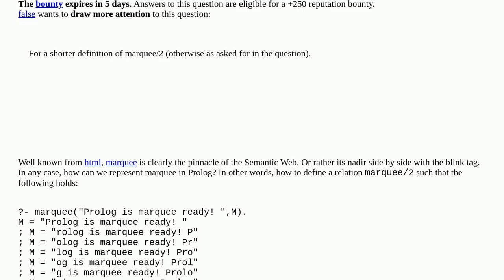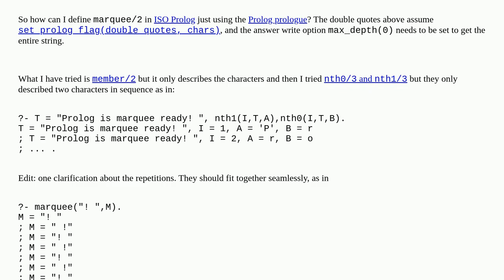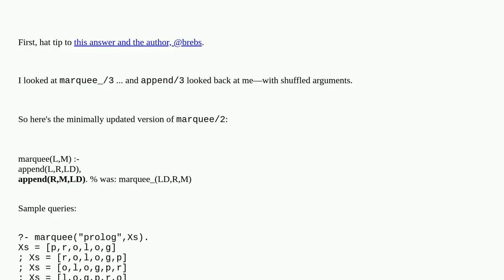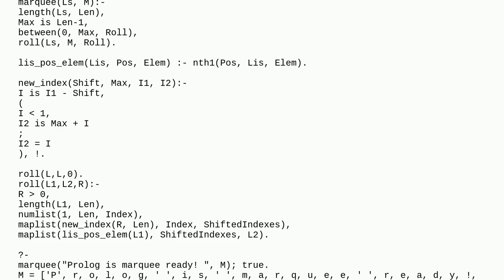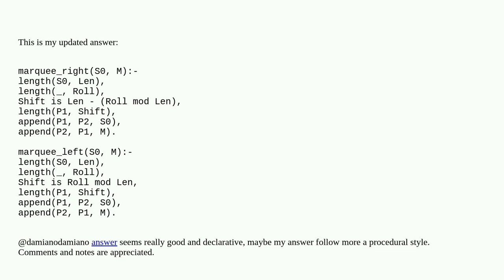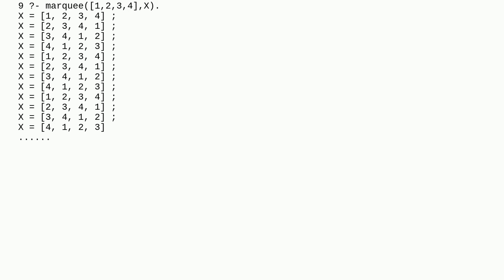Marquee in Prolog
A special thanks goes out to the community

  html marquee prolog